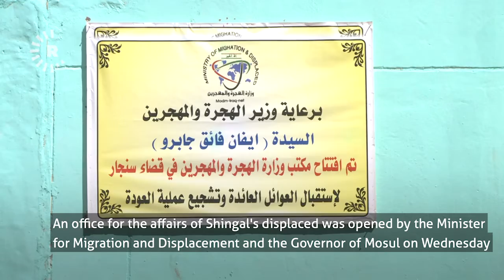Anticipation and apprehension for Shingal camp residents returning home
This video was filmed in Mosul's Shingal district on September 9, 2020.